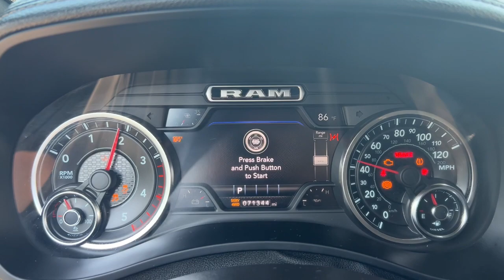2020 Ram 2500 Delaware, Powell, Marion, Sunbury Marysville F230134A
Diamond Black Crystal Pearlcoat Used 2020 Ram 2500 Laramie available in Delaware, Ohio at Byers Ford. Servicing the Marysville, Powell, Marion, Sunbury, OH area.

Byers Ford
1101 Columbus Pike

2020 Diamond Black Crystal Pearlcoat Ram 2500 4D Crew Cab Laramie Cummins 6.7L I6 Turbodiesel 4WD brbrThis Ram 2500 has many features and is well equipped including Leather Seats Heated and Cooled Seats Heated Seats Blind-Spot Monitors Touchscreen Controls Backup Camera Keyless Access with Push Button Start Automatic Headlights Apple CarPlay Android Auto Bluetooth Hands-Free Voice Recognition Ford SYNC iPod/MP3 CONNECT Remote Start Tow Package Memory Package Multi Zone Climate Control 115V Auxiliary Rear Power Outlet 12 Touchscreen Display 1-Year SiriusXM Guardian Trial 220 Amp Alternator 2nd Row In Floor Storage Bins 3.73 Axle Ratio 4-Wheel Disc Brakes 5th Wheel/Gooseneck Towing Prep Group 5-Year SiriusXM Traffic Service 5-Year SiriusXM Travel Link Service ABS brakes AM/FM radio: SiriusXM Anti-Spin Differential Rear Axle Apple CarPlay Apple CarPlay/Android Auto Auto High Beam Headlamp Control Auto-dimming Rear-View mirror Automatic temperature control Bed Utility Group Black Exterior Mirrors Black Exterior Truck Badging Black Headlamp Bezels Black Interior Accents Black Ram Head Tailgate Badge Black Tail Lamp Bezels Black Wheel Center Hub Blind Spot & Cross Path Detection Body Color Door Handles Body Color Grille Surround Brake assist Clearance Lamps Cruise Control Deployable Bed Step Disassociated Touchscreen Display Dual front impact airbags Dual front side impact airbags Electronic Stability Control Exterior Mirrors w/Memory Foam Bottle Insert (Door Trim Panel) For Details Visit DriveUconnect.com Front Center Armrest w/Storage Front dual zone A/C Front fog lights Front Performance Tuned Shock Absorbers Fully automatic headlights Garage door transmitter Gloss Black Grille Billets/Accents Google Android Auto GPS Antenna Input GPS Navigation Heated door mirrors Heated Front Seats Heated Steering Wheel Hill Descent Control Illuminated entry Integrated Voice Command w/Bluetooth Laramie Level 1 Equipment Group Leather steering wheel LED Bed Lighting Low tire pressure warning Mirror-Mounted Aux Reverse Lamps Night Edition Off Road Decal Off Road Package Painted Flat Cab-Length Side Steps Painted Front Bumper Painted Rear Bumper ParkView Rear Back-Up Camera Power 2-Way Driver Lumbar Adjust Power 2-Way Passenger Lumbar Adjust Power Adjust 8-Way Driver Seat Power Adjust 8-Way Front Passenger Seat Power Adjustable Convex Aux Mirrors Power Adjustable Pedals w/Memory Power Black Tow Mirrors w/Convex Spotter & Memory Power Chrome Tow Mirrors w/Convex Spotter & Memory Power driver seat Quick Order Package 2HH Laramie Radio/Driver Seat/Mirrors/Pedals Memory Radio: Uconnect 12.0 w/Navigation Rain Sensitive Windshield Wipers Rear Performance Tuned Shock Absorbers Remote Tailgate Release Security system SiriusXM Traffic Plus SiriusXM Travel Link Spray In Bedliner Steering wheel mounted audio controls Tilt steering wheel Tow Hooks Traction control Variably intermittent wipers Ventilated Front Seats Wheels: 20 x 8.0 Black Painted Aluminum.brbrbrByers Auto is family owned and operated and has been serving Central Ohio in the automotive industry since 1897. Stop by our dealership on Columbus Pike in Delaware. We have a committed and knowledgeable staff that will help you with your automotive needs. Price does not include tax title and $250 document fees. **Online pricing may require Ford Motor Credit financing and other stipulations to be met.